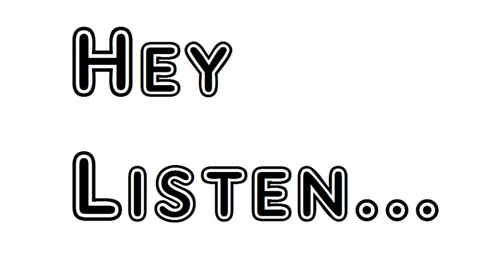Billy Of Queensland by Henry Lawson